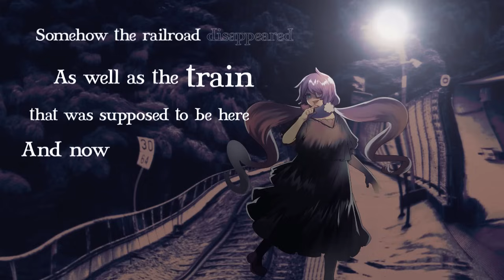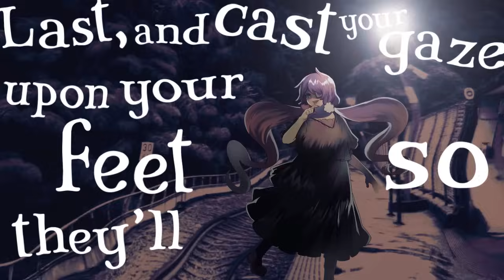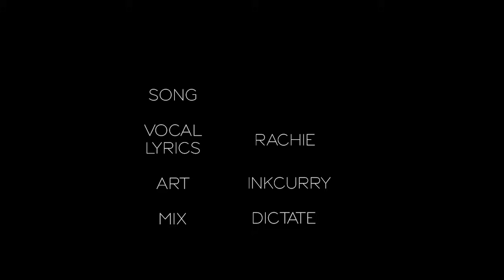⠀⠀⠀⠀⠀⠀⠀⠀⠀⠀⠀⠀⠀⠀♡ English Cover 【⠀⠀⠀⠀⠀】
📣all aboard the train to kissarachie station📣

hey everyone! how do you like this cover of ⠀⠀⠀⠀⠀⠀'s ⠀⠀⠀⠀⠀⠀⠀? it came to me one day in my recommendations and has been living in my mind rent free since then.
don't look too closely. you might see something you're not supposed to see :)

Credits ｡.｡:+*
▪︎ Original: if you know, then you know.

Somehow the railroad disappeared
As well as the train that was supposed to be here
And now I’m hearing music
No one was ever to hear

Then it starts, a part of a sign begins to march
To the station today
Looks like somebody has come out to play

A dumb kid making noise a bit like this
Trying hard to comprehend
the words that fly over his head

Since then, I haven’t moved a single step
In this place again, today

None can see me even if they try
None can even catch me alive
So cross the rails at last
And cast your gaze upon your feet
So the world won’t see
The raindrops on my cheeks

Where am I? What’s the time?
Looking around I was horrified
Nothing was there
Nothing is there
Should it be there?
Not even here
Disappearing into dawn
The morning will never come

But ah, somehow
I was beginning to face
it just a bit
And that’s why
Picking my jaw off the floor
Looking over

Ah, so that’s why
Just make your way over to me
I couldn’t see
Even so
Cupping my ear so to hear
Looking yonder

I only wanted to go meet a friend tonight
But it’s over now so good night

So cross the rails today
So they’ll start to see
The raindrops on my

Where the hell am I? Doomed to never truly die
I tried my best to keep you safe and sound
But that wasn’t quite enough to stop it was it!